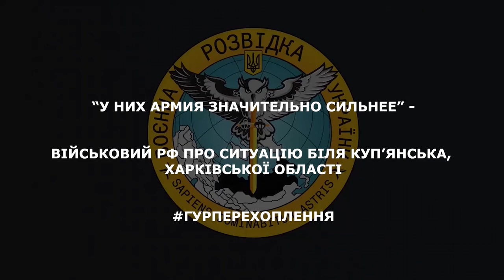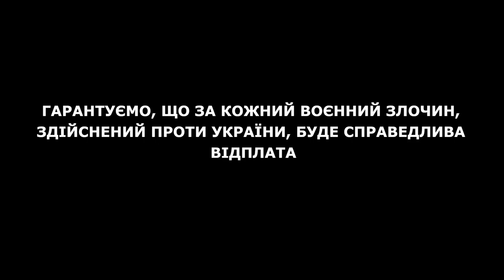У них армия значительно сильнее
військовий рф про ситуацію біля Куп’янська, Харківської області.

джерело: ТГ-канал Головне управління розвідки МО України